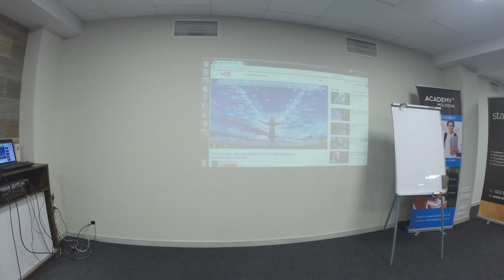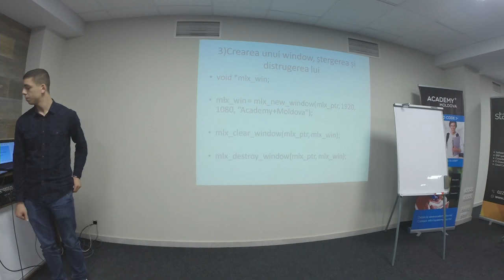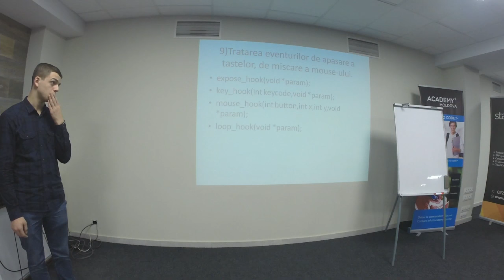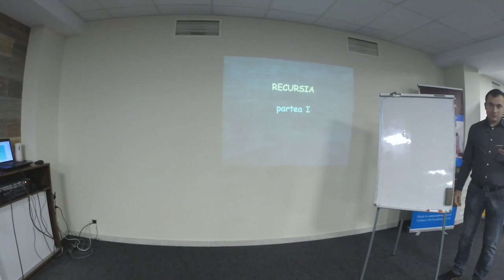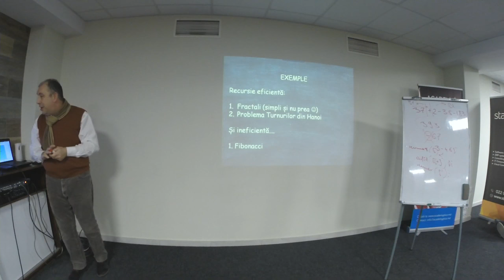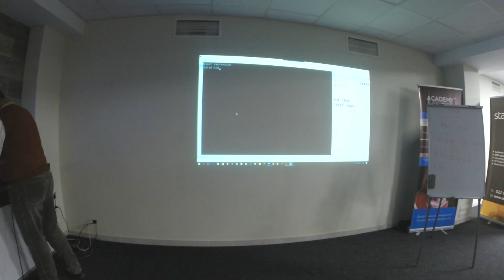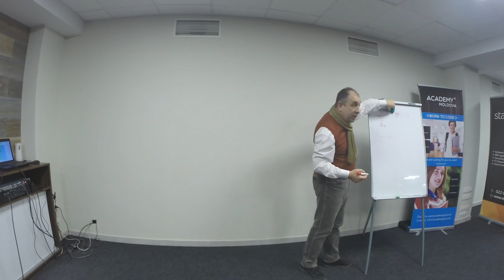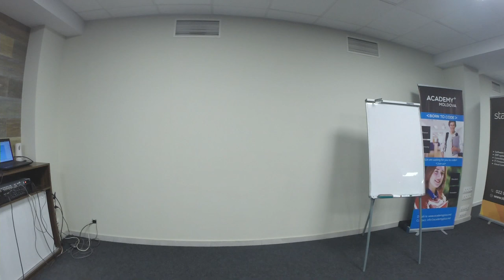Oleg Burlacu Live Stream